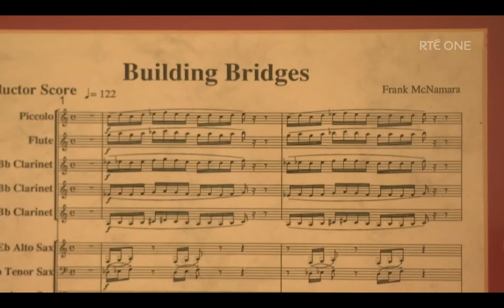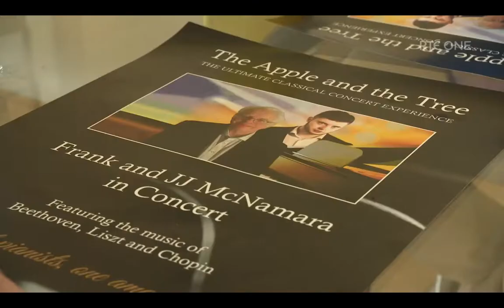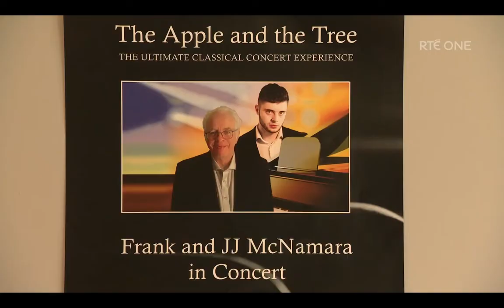Nationwide April 11 2022 JJ and Frank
RTE Nationwide Broadcast April 11th 2022.  Information about our forthcoming tour